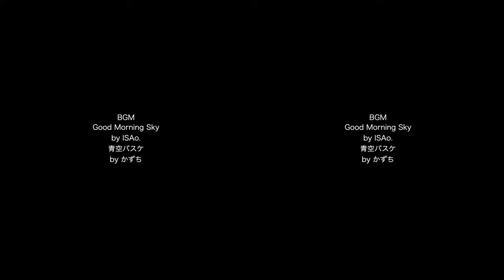[3D Video SBS] Japanese Mountain Coaster POV / VR Headset for iPhone & Android Phone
3D VR video 3D SBS VR Box google cardboard
This is a parallel viewing video.

Ibaraki Flower Park - The "Hana No Suberidai" (Sports Slide) is the second longest slide in Japan.
You ride a bobsled-like sled while adjusting the brake lever to slide down the 800m long slide in one go.
Ibaraki Flower Park
"Hana No Suberidai" (Sports Slide): 800m long

I'll be making more 3D videos in the future.
I'm looking forward to your comments and suggestions.